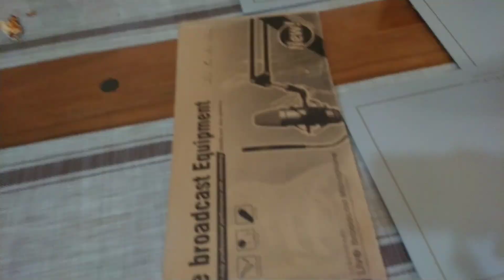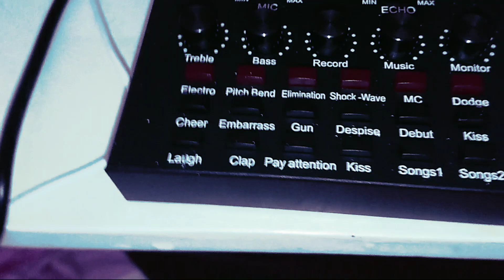ANOTHER BLESSING FROM HONGKONG | BIRADOR PIKWA & BAWAW MAKAPOGI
Another blessings galing sa isang supporters ng team BIRADOR... MARAMING SALAMAT PO MAAM. ❤️